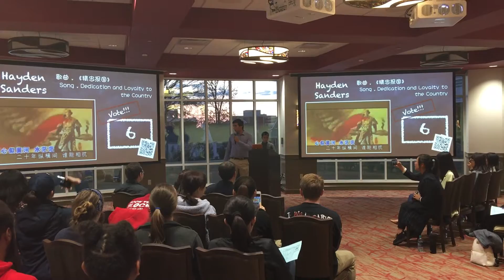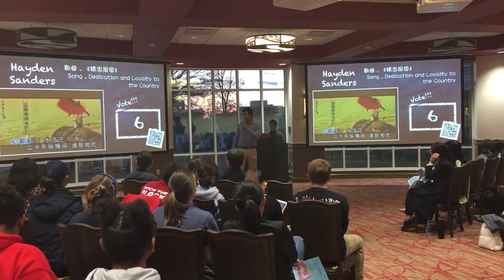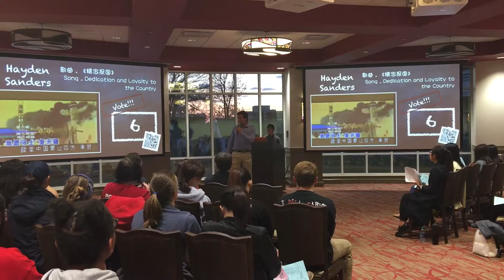Dedication & Loyalty to the Country. 精忠报国, by 百里, Hayden Sanders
The Voice of WKU (II): Chinese Singing Contest